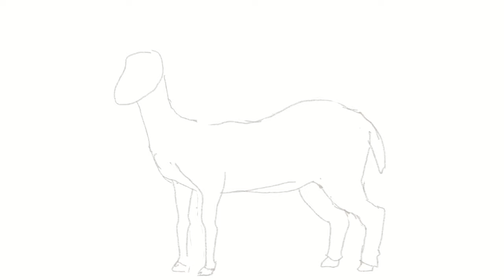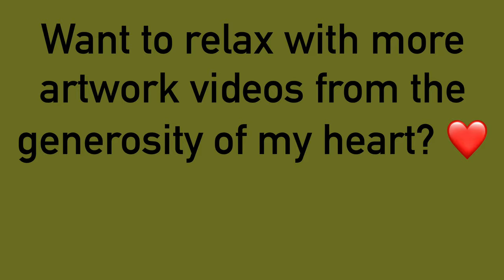Visayan Spotted Deer in Mosaic Art | World’s Rarest Deer in ORIGINAL MUSIC Composition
Visayan Spotted Deer (Rusa alfredi) lives in rainforests of Panay and Negros, getting its name from beautiful beige-colored spots around its back/sides. 🦌

According to IUCN, it’s the rarest deer species on Earth—now restricted to only 5% of its original range. Classified as highly endangered, its population is decreasing due to deforestation/hunting.

Join me as I promote conservation awareness and tourism for this deer through a digital mosaic painting! 👨‍🎨❤️

Original BEATS MUSIC by Ton Studios! Arranged/mixed on GarageBand using: cinematic violin and cellos; hip hop machine; and beat sequencer. 🎛️🎵🎧
COMPOSER:     Ton Studios

Drew on Procreate using Studio Pen! 🖌️

Additional Trivia:
(1) Its diet consists of a variety of grasses, leaves, and forest buds.
(2) It’s beautifully represented in tribal myths: Lalahon, daughter of Kanlaon (whose name’s the origin of stratovolcano Mount Kanlaon), roams the land with her favorite animal (Visayan Spotted Deer) while providing harvest to the deserving and punishing the wicked.

Additional Tags:
usa takbokke الغزال হরিণ елен 鹿 hert hirsch ελάφι मृग rusa cervo 鹿 សត្វក្តាន់ 사슴 олень ciervo cerf กวาง geyik con hươu Philippines DOT Department of Tourism sustainable tourism ecotourism UNWTO World Tourism Organization United Nations DENR Department of Environment and Natural Resources wildlife Panay Negros Cebu Masbate Leyte Philippine Eagle tarsier VSD UNITAR CIFAL Jeju EU European Union CNN Philippines 2022 election eleksyon halalan presidential debate president Robredo Isko Moreno Pacquiao Lacson Marcos Duterte senate April May Kanlaon Taal Manila Indonesia India France Vietnam Viet Nam Taiwan Hong Kong Bohol Omicron XE Pfizer Moderna booster shot Toni Gonzaga Alex Gonzaga Bianca Umali GMA ABSCBN kapamilya kapuso kapatid Ton Studios Filipino artist digital artist art tutorial mosaic drawing painting Procreate app iPad Apple brown beige spots orange shapes irregular cute animal baby stuffed toy stuff toy time-lapse time lapse timelapse pencil pen ballpen Ukraine Kyiv Kiev Russia Putin make love not war make art not war Cavita Bulacan Rizal Laguna Batangas Quezon Egypt Canada Israel papercraft handcraft origami cuteness friend friendly friendship bracelet Holy Week Easter Sunday Palm Sunday Maundy Thursday Good Friday Black Saturday easter egg hunt basket bunny rabbit Bugs Bunny flora fauna diversity EU SWITCH Asia Palawan Davao Coron Batanes Mindoro vlog video computer aided drawing happiness Iceland mandarinfish bleeding heart animals endangered IUCN Asia Southeast Asia Southeast Asian Games Hanoi Thailand Bangkok smartphone TikTok team payaman Paro Paro G hip hop music hiphop beat beats new music original beats creative creation DJ GarageBand 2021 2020 pandemic COVID-19 vaccine heart heartfelt composition musician